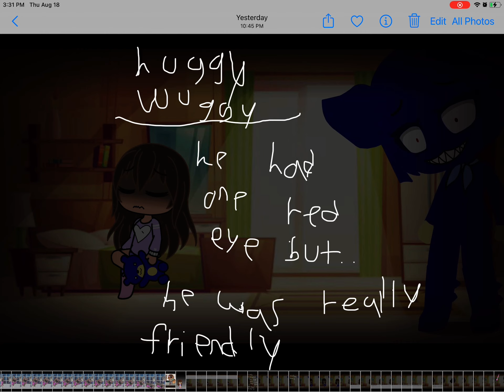Include the monsters from your childhood / PT 1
I saw mommy long legs arm and then it disappeared… this happend last night idk if she will come out next time I’ll try saying something next time…